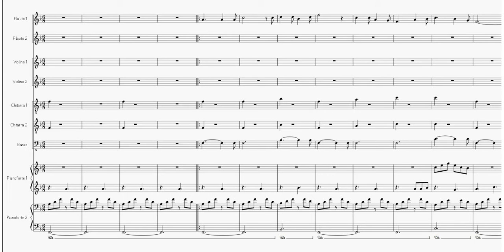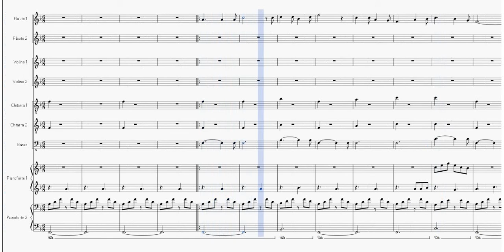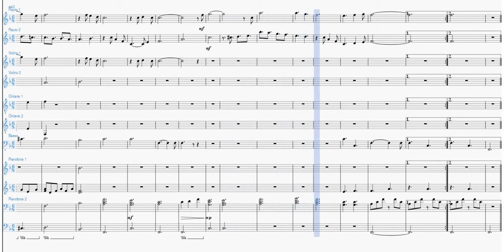O Holy Night | Partitura per Orchestra Scolastica